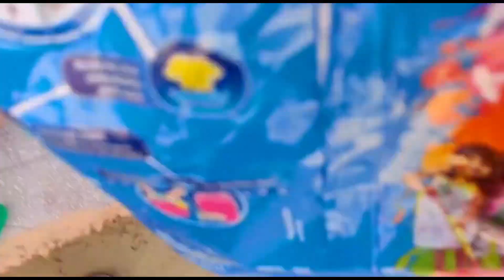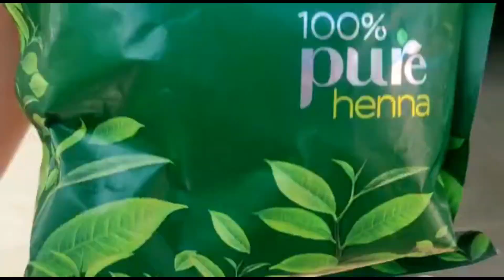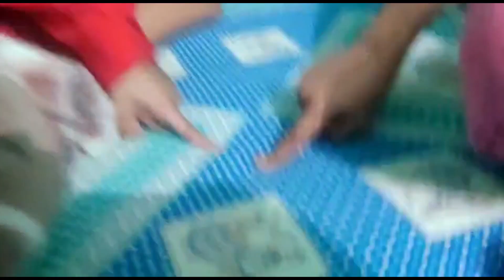Chidiya ud wala game after a long time | Dr. Engineer vlogs